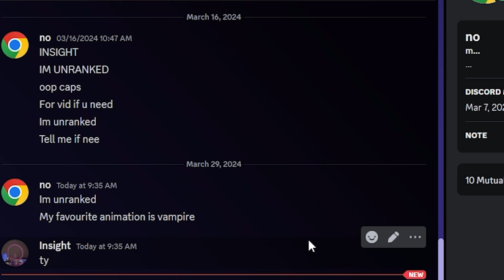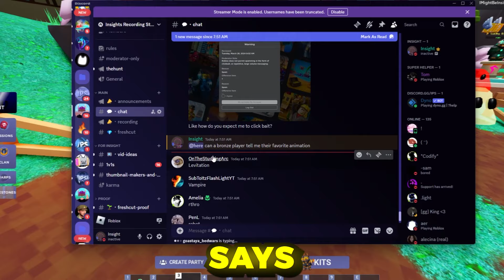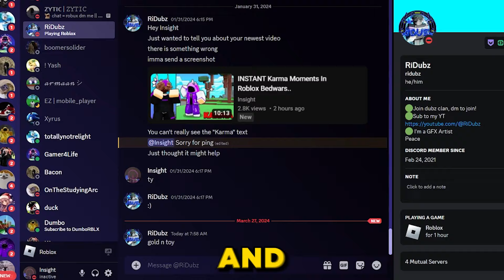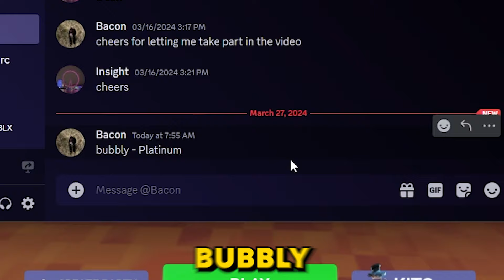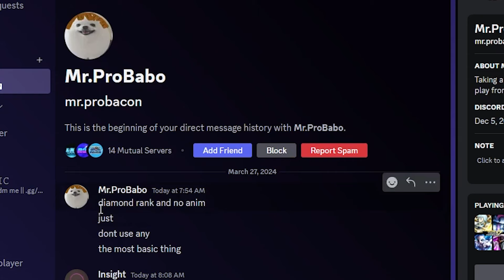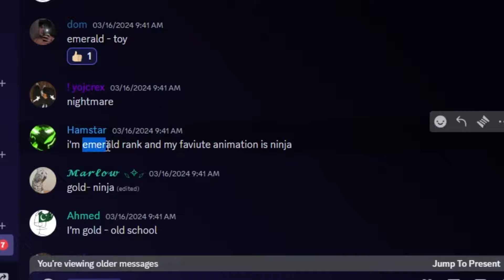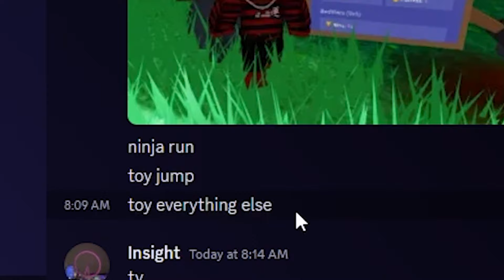I Used EVERY Ranks Favorite Animation In Roblox Bedwars..